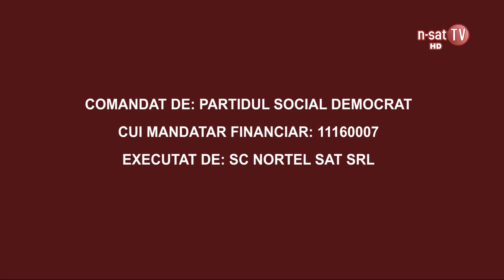Ordinea de zi – Emisiune electorală, invitat Cosmin Popescu, vicepreședinte PSD GORJ